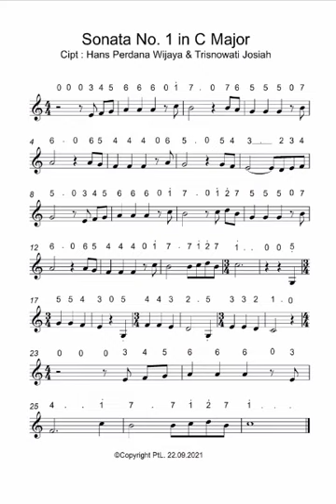Sonata No.1 in C Major Cipt. Trisnowati Josiah dan Hans Perdana Wijaya